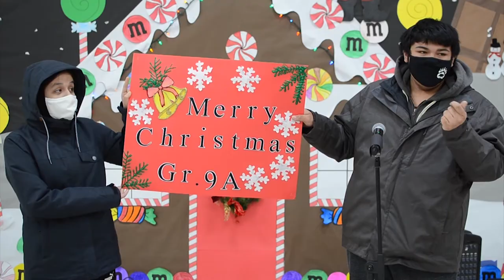Poplar River Xmas Concert Number 6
Please enjoy the Christmas concert from the students of Poplar River School. Each grade will have their own video.